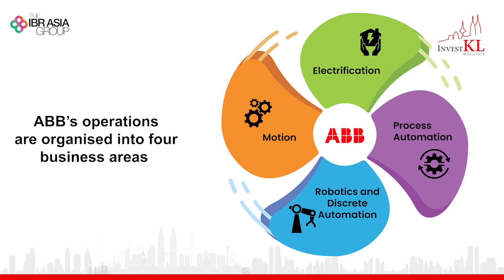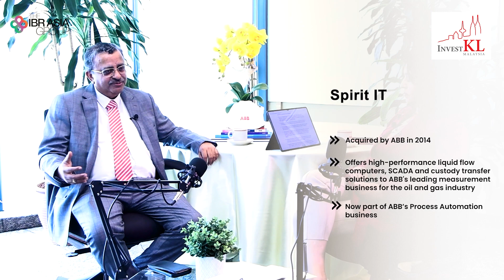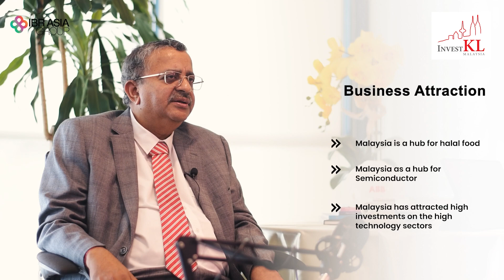Powering Asia from Malaysia | R. Narayanan | Group Senior Vice President & Head of Motion Business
R. Narayanan, Group Senior Vice President & Head of Motion Business, Asia at ABB, highlights why some of the company’s divisions chose Greater KL as their regional operations hub. Hear how a talented workforce, strategic location, modern infrastructure and optimal cost advantage coupled with Malaysia’s focus on a net zero transition as well as growing potential in technology and energy efficiency ticked all the right boxes for ABB.

Produced by VOICE OF ASIA, InvestKL Coffee Chats showcases how InvestKL – the agency under the Ministry of Investment, Trade and Industry (MITI) – has expedited and facilitated MNCs to house their regional hubs in Greater KL where advantages such strong infrastructure, readily-available pool of skilled talents and excellent connectivity await them.